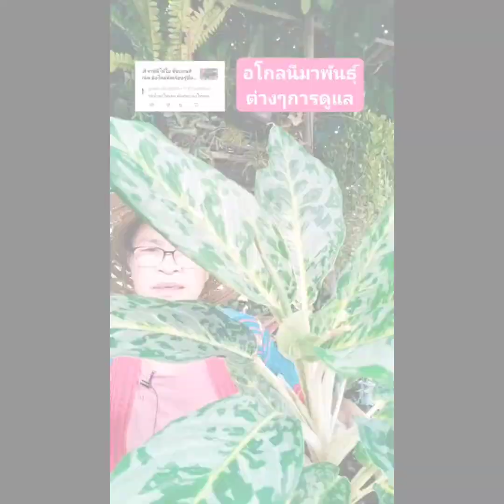อโกลนีมาพันธุ์ต่างๆ เคล็ดลับการดูแลการขยายพันธุ์|ครูนิต